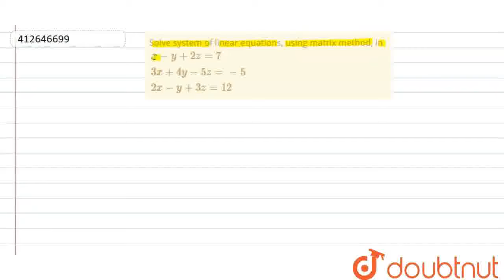Solve system of linear equations, using matrix method, in {:(x-y+2z=7),(3x+4y-5z=-5),(2x-y+3z=12...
Class: 12
Subject: MATHS
Chapter: DETERMINANTS
Board:CBSE

👉 Have Any Query? Ask Us.